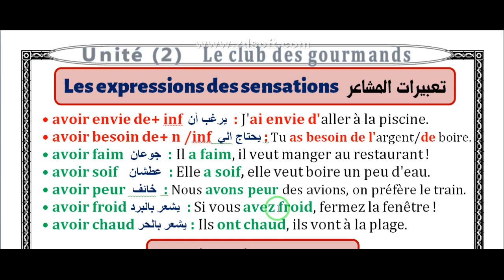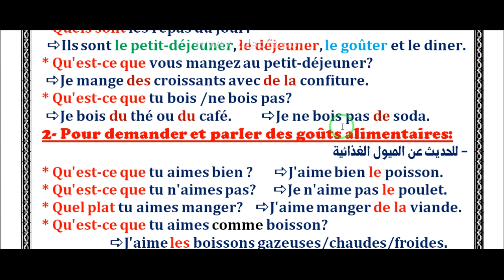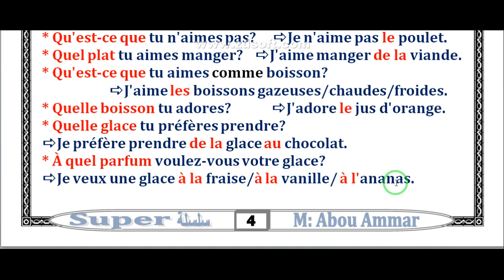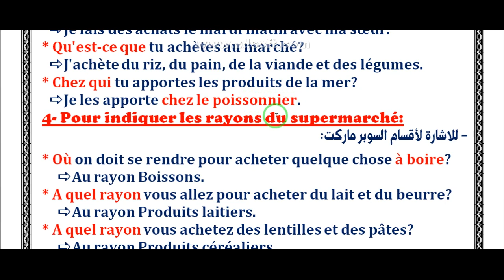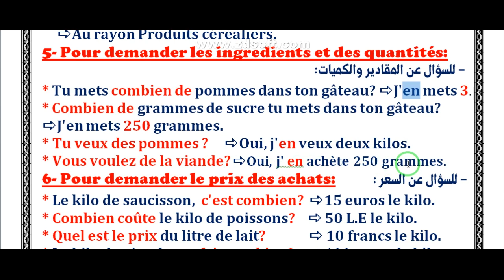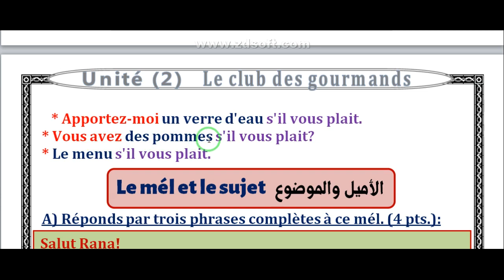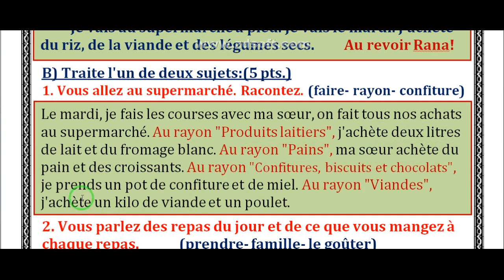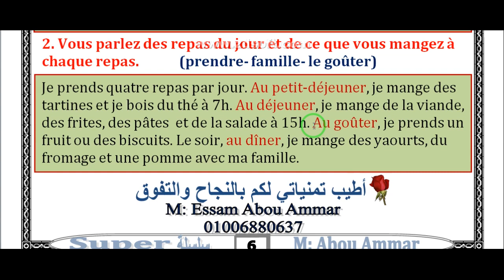الوحدة الثانية ج2 اللغة الفرنسية ثانوية عامة 2020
شرح الوحدة الثانية الجزء الثاني  للصف الثالث الثانوي
شرح المواقف والايميل والموضوعات
شرح الجرامير / وكيفية اجابة اسئلةالامتحان
كيفية حل المواقف واجابة سؤال الايميل
كيفية كتابة الموضوع